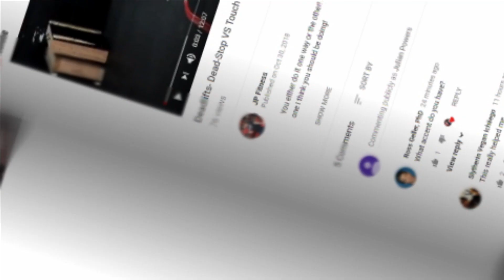Minimalist Workout: BACK #1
Along with the exercise variation series (which is still going, its not discontinued or anything!) comes a new series concerning MINIMALIST workouts. These workouts target muscle groups and include the least amount of exercises needed to get a good, well rounded workout. This series is designed to leave you with NO EXCUSES- hence the name!